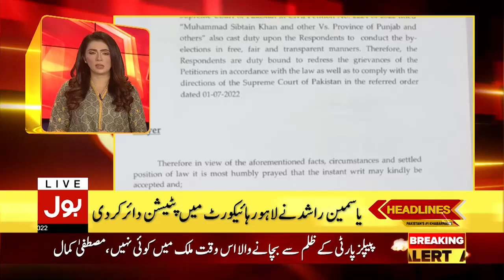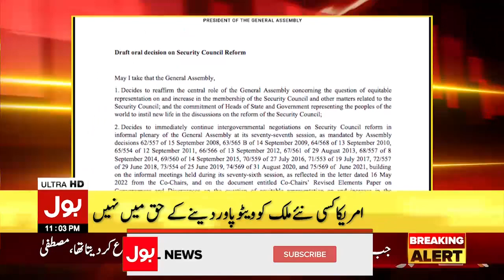Heavy Rain Prediction in Karachi | News Headlines at 11 PM | Weather Update 2022